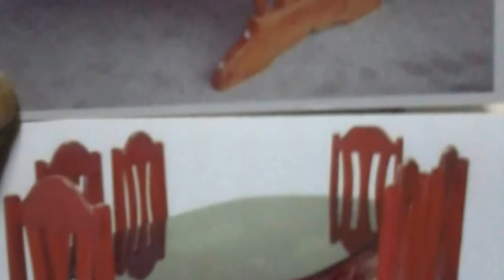DINNING TABLE SET DESIGNED IDEAS "MY ONLINE BUSINESS TOO"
TO ORDER PLS MESSAGE ME IN MY  FB ACCNT" NEYH SENIDRAC"
LOCATION: MLANG NORTH COTABATO PHILIPPINES